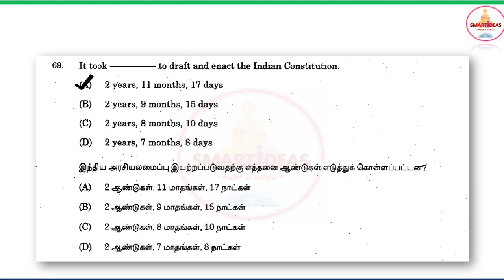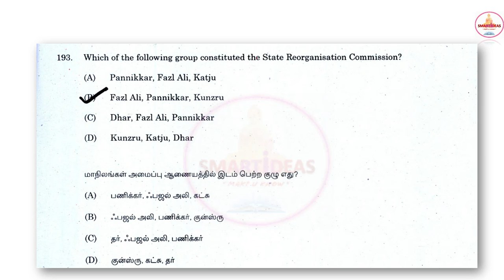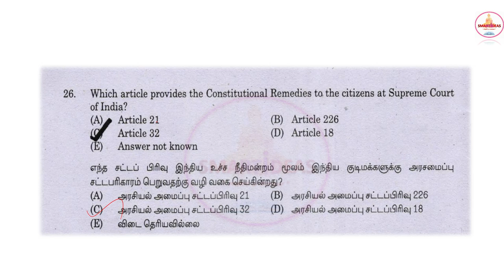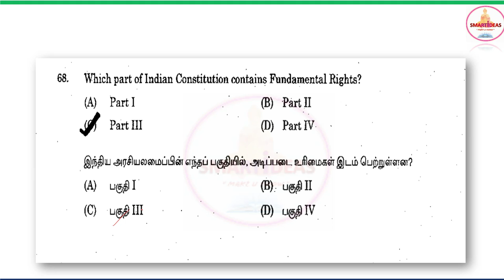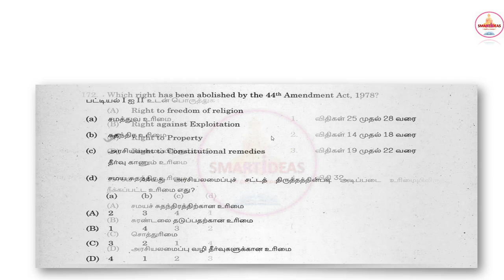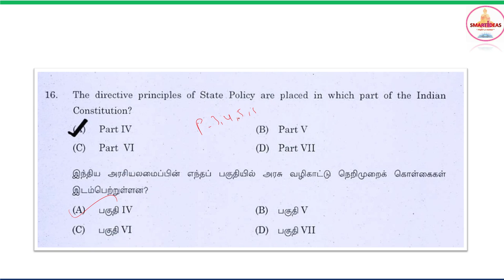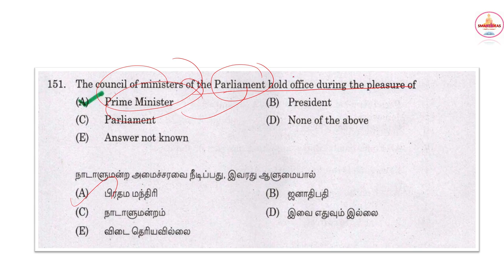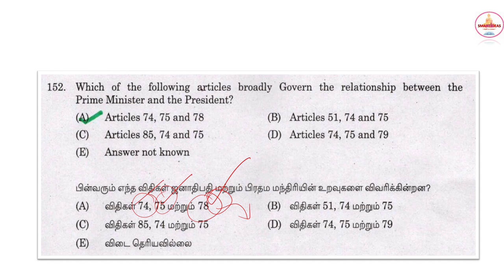Polity Tnpsc Repeated Questions Analysis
Payment : Rs.250
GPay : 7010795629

Tnpsc Repeated Questions Subjectwise